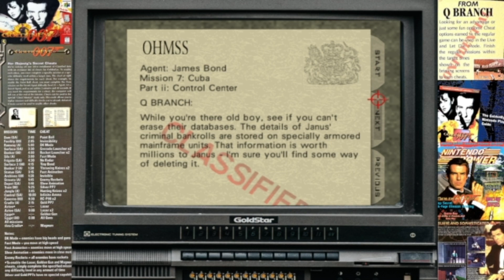GoldenEye 007 - Control - Nintendo 64 Soundtrack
Gameplay: Control

GoldenEye 007 is a 1997 first-person shooter video game developed by Rare and published by Nintendo for the Nintendo 64. Based on the 1995 James Bond film GoldenEye, the player controls the secret agent James Bond to prevent a criminal syndicate from using a satellite weapon.